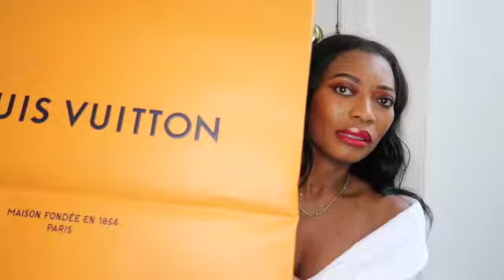LOUIS VUITTON UNBOXING ... NICE BB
Hey loves, I hope you enjoyed watching this video, please make sure to give this video a thumbs up, and don't forget to !!SUBSCRIBE !!to my channel to join the K squad